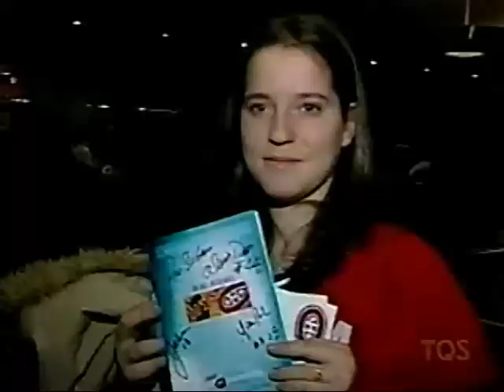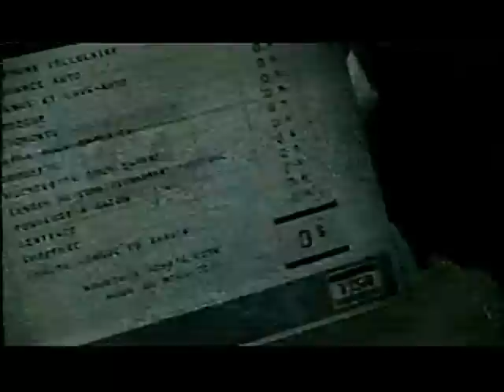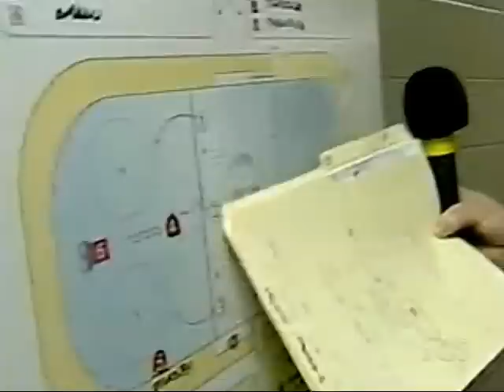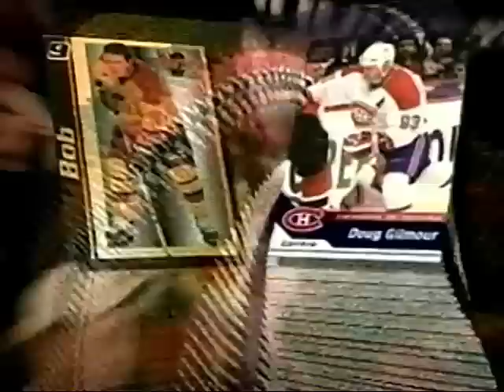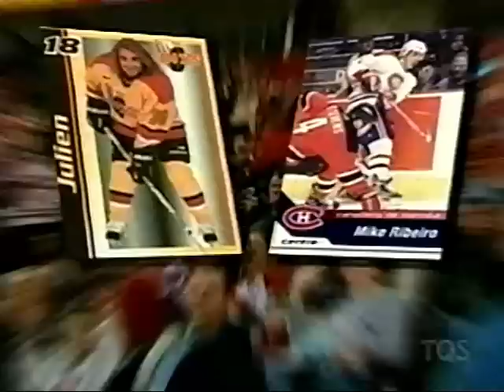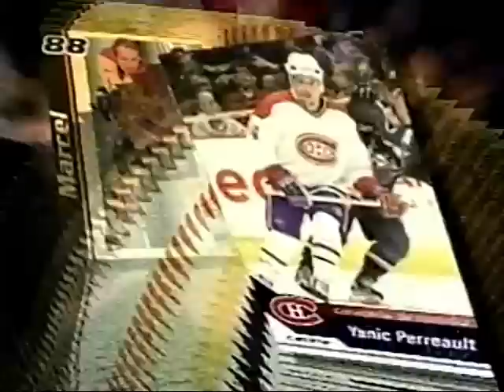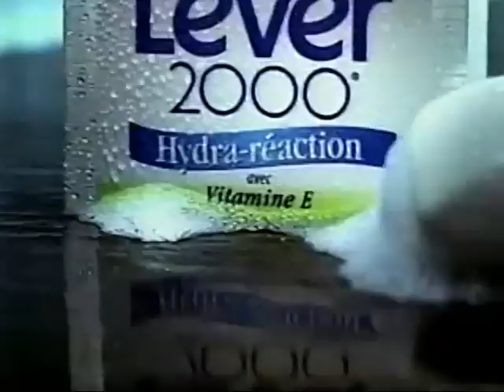Les Boys contre Le Canadien de Montréal Complet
16 Février 2003
VHS Rip

Conformement a la Loi sur le droit d'auteur du Canada, articles 29, 29.1 et 29.2, pour etre plus precis, le materiel protege par le droit d'auteur peut etre utilise en utilisation loyale et equitable.

Parce que cette chaine est generalement educative et eventuellement dans d'autres cas, tout ce que STC Officiel fais est protege par un usage loyal et equitable.

Toute reclamation de droits d'auteur soumise par des societes, des tiers ou autre peut etre contestee dans le cadre de la defense d'utilisation loyale / d'utilisation equitable.

Merci et bonne journee!